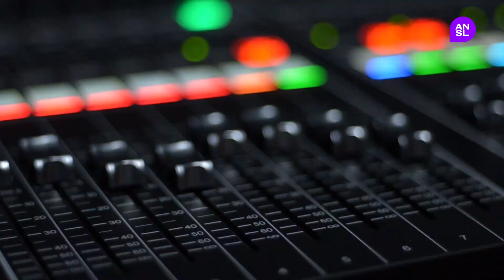La Escuela de Música de la ULP abre sus inscripciones